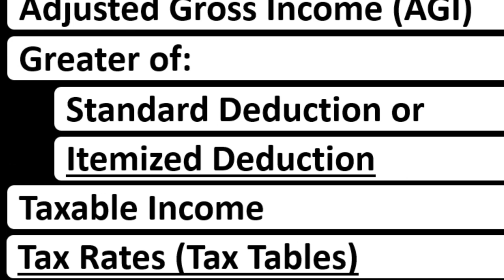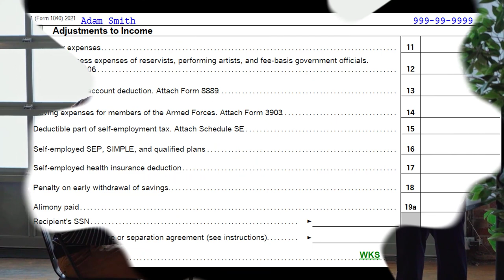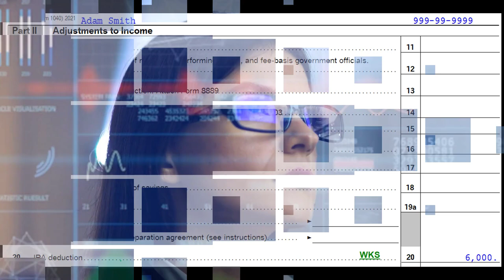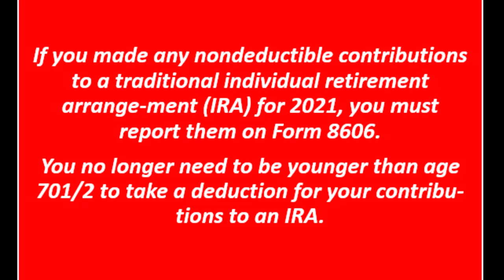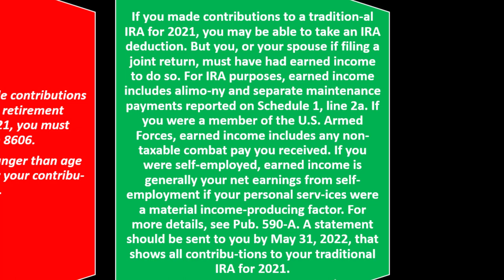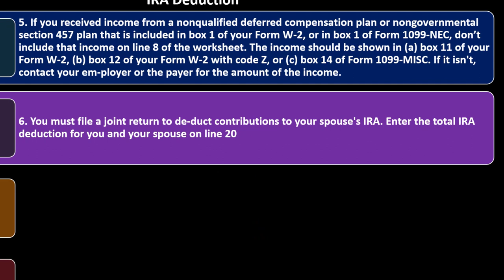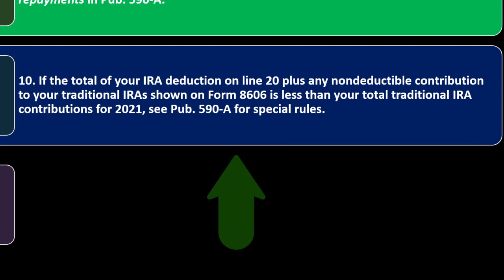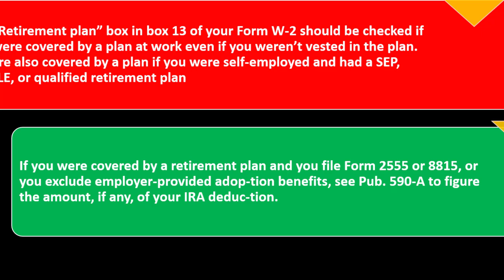IRA Deduction 4100 Income Tax Preparation & Law 2021-2022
IRA Deduction